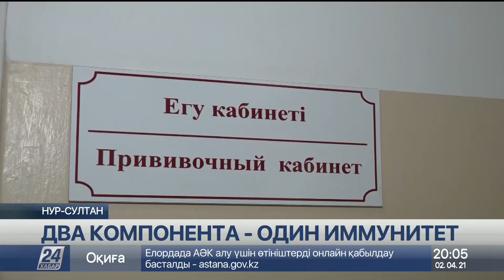Жители столицы игнорируют необходимость второго компонента «Спутник V»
Столичные эпидемиологи возмущены безответственным поведением вакцинированных. Получившие первый компонент игнорируют повторный визит в прививочный кабинет. Хотя очень важно сделать это в назначенный срок, иначе эффекта от начальной дозы не будет, рассказывает корреспондент «Хабар 24».